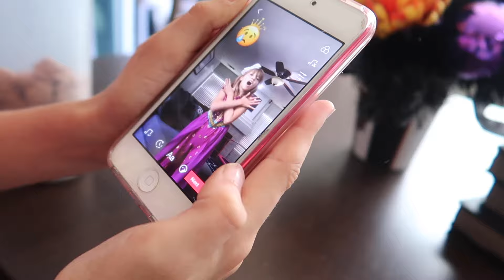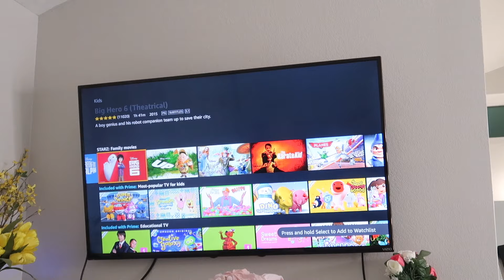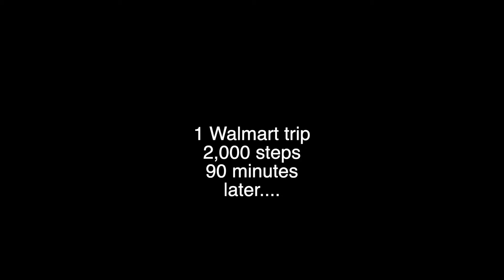This is bad. This is REALLY bad.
Brother and sister make their first Tik Tok (@Lilia.jean). We're at the dentist AGAIN. Friends come over for a fun night which leads to a rough morning. Movie night in mom & dad's room. Halloween activities w/ the kids. And something REALLY freaking bad happened to me while I tried cooking. AGAIN. Someone ban me from the kitchen.

I miss the YouTube comments so much 😭Let me know you enjoyed this video by giving it a thumbs up & commenting on my last instagram post

♡♡♡♡♡♡♡♡SOCIAL MEDIA♡♡♡♡♡♡♡♡

JesssFam
3430 Tully Rd., Suite 20 #446